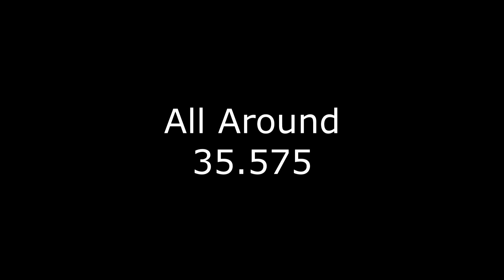Allie B. | Gymnastics | "Spring Fling 2014"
"Spring Fling" Gymnastics Meet | Mogehan Lake, NY  | All Around Score 35.575